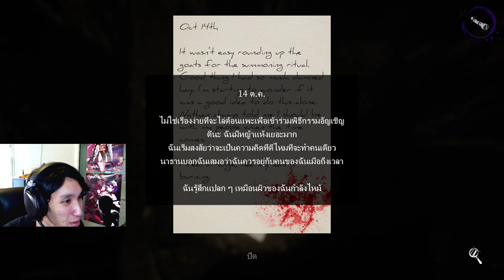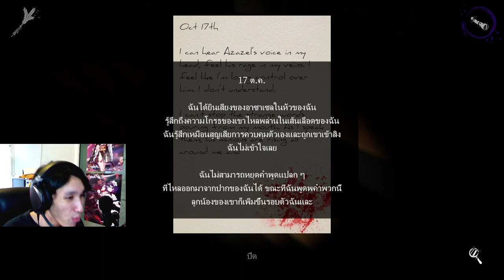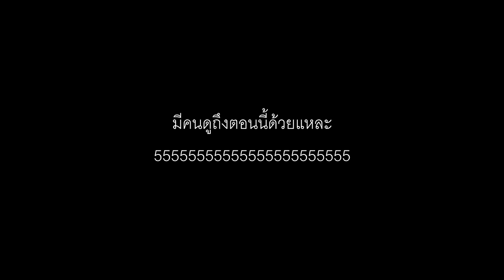ไสยเวทย์ฝึกหัด - DEVOUR #1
---ขอบคุณที่รับชม--